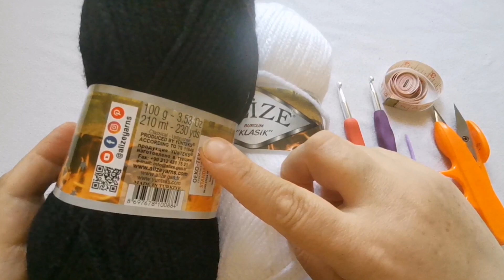How to crochet a houndstooth blufar for all ages suitable for New Year's holidays كروشيه بلوفربناتي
'aniq waeamaliun lilghayih !!! asrie blufar bigharzih hay kul bidun hardat likuli al'aemar

Very stylish and practical!!! The fastest pullover with a high-cool stitch without calories for all ages suitable for New Year's holidays
بلوفر شتوي  بناتي شيك وانيق وكمان عملي جدا
البلوفر بدون حردات ومناسب لكل الأعمار
بلوفر كروشيه حريمي او بناتي
بلوفر كروشيه شتوي ٢٠٢٣ بغرزه ارجل الدجاج
كروشيه
بلوزه كروشيه شتوي بناتي اوحريمي
جاكيت كروشيه
كارديجان كروشيه
تعليم كروشيه
طريقه عمل بلوفر شتوي كروشيه
كروشيه بلوفر نسائي
غرزه كروشيه سهله وسريعه/غرز كروشيه شتويه /تعليم الكروشيه للمبتدئين /تعليم غرزه houndstooth
Stitches anew crochet /blufar crochet
غرز كروشيه
غرز كروشيه جديده
قناه نيمو كروشيه لتعليم الكروشيه خطوه بخطوه وعمل مشاريع مختلفه من الكروشيه
كما ان جميع التعليقــات موضع ترحيب واهتمام بالنسبه لي
كمان عمل شير اومشاركه مع الأصدقاء
تعليم فن الكروشيه من الصفر الي الاحتراف بكل سهوله.